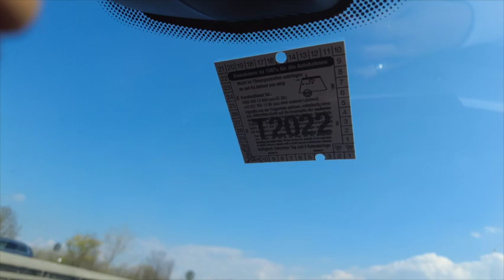Vienna we are coming I 11 hours drive I Pagod na si Ryan I Kids having fun I The Calisin Fam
Editor: iMovie
Thumbnail: PicsArt